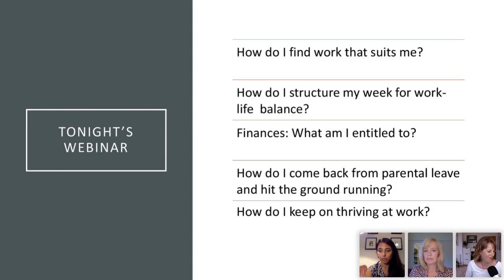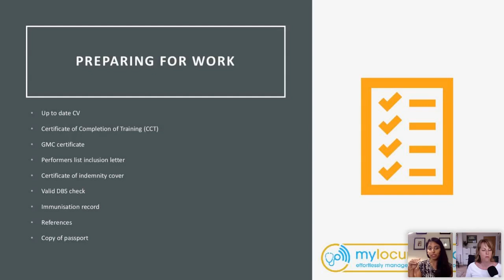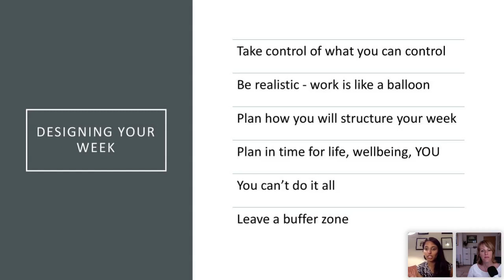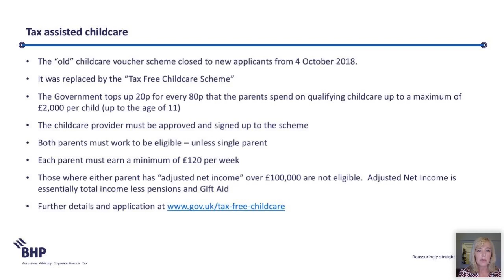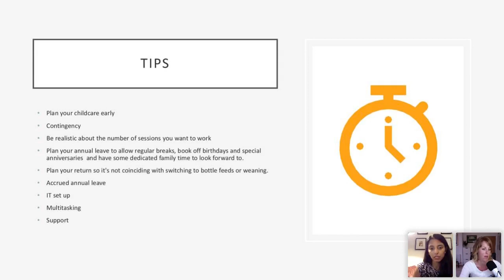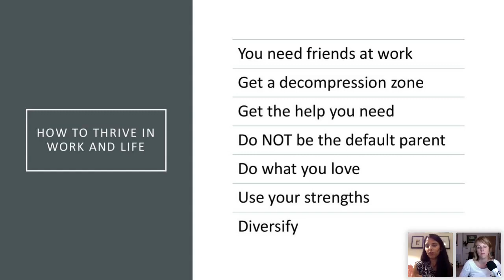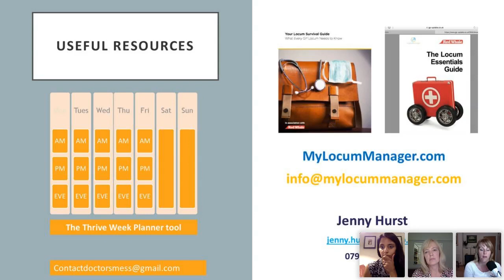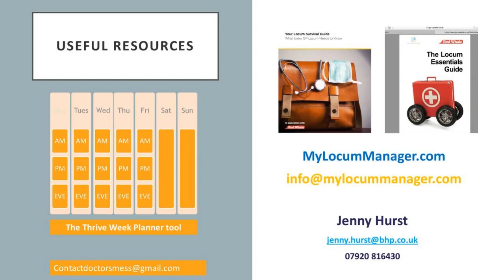GP Parents Webinar With Rachel Morris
Practical tips on achieving the balance